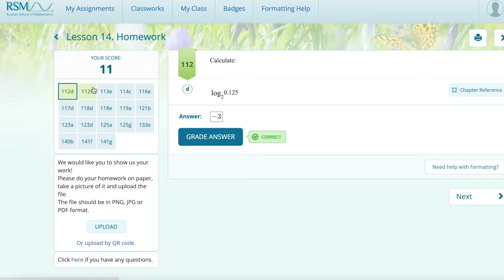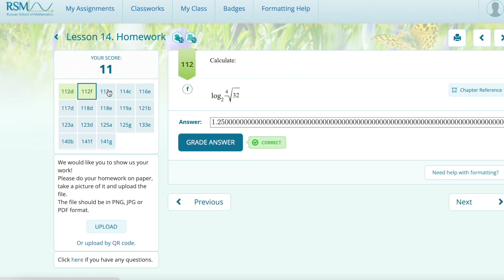Farming Badges in RSM - RSM Hack?!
Good way to get badges